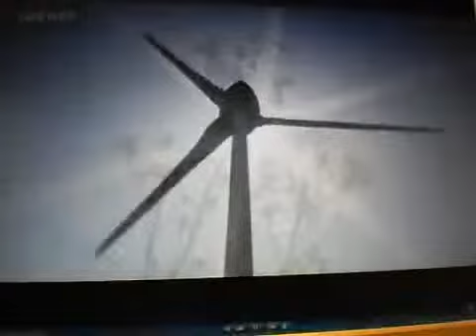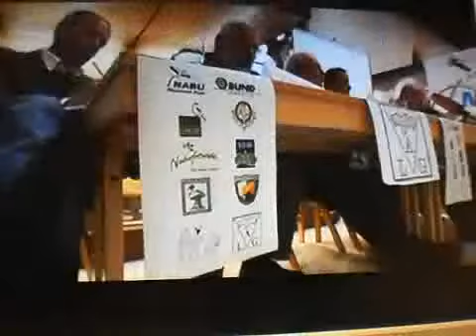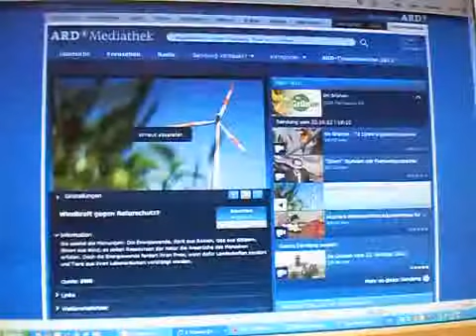Windkraft vs. Naturschutz